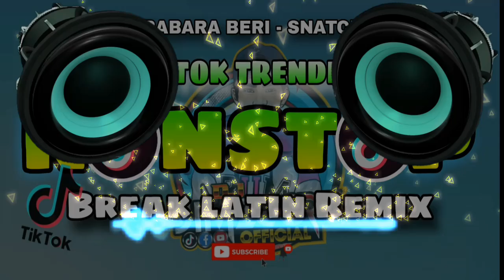NEW TIKTOK TRENDING NONSTOP BREAKLATIN REMIX 2024 | ASOKA | BARABARA BERI | SNATCHER & MORE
Dj JimzCore Official Free lance Dj / Vlogger From Philippines 🇵🇭

Software & Equipments :

HP Laptop I5
Virtual Dj
Hercules 300
Cellphone / Camera
Capcut Pc / Editor
Picarts / Thumbnail Maker

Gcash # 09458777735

🙏@For Copy right claims issues 🙏 IF YOU ARE THE PERSONAL / ORGANIZATION of the content used and if you want me to remove this video , please notify me in advance via e✅ ✅,before doing anything . I am happy to solve any problems .